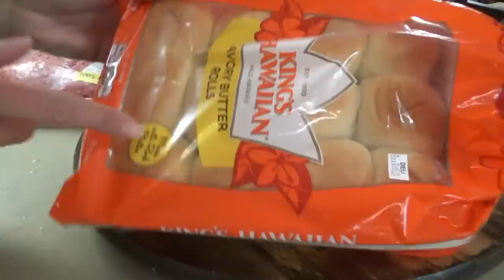Introducing the Jiggle Burger! 😂 | Southern Family Cooking VLOG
Hey family! In today's video we start out with gravy biscuits for breakfast, Titus takes y'all along for some of their day, we make some oatmeal cookies, and for supper Smash Burger Sliders! AKA Jiggle Burgers! 😂👏

Buttermilk Biscuit Recipe:
2 cups self rising flour
6 TB unsalted butter (cold)
1to 2 cups buttermilk, NOTE: You may need more or less depending on the thickness of your buttermilk.

Directions:
Combine all ingredients and mix by hand, using a little flour to keep it from sticking to your hands too much.  Pinch of pieces a little bigger than a golf ball and roll into ball shape. Pat in extra flour and press slightly onto baking pan.
Bake in preheated oven for 10-15 minutes, until bottoms of biscuits are browned.  Brown the tops and spread with butter!

Sausage Gravy Recipe:
1 pound sausage, hot or mild
4 Tablespoons Butter
3/4 cup all purpose flour
milk, amount depends on how thick you like your gravy

Cook sausage in a large skillet until done.  Remove sausage from pan but leave the drippings!  Turn heat down to medium. Add butter and let it melt. Add flour and mix well.  Start adding milk a little at a time and mix until smooth.  Continue adding milk until you get it where you want it.  When it's ready you can add the sausage back into the gravy.

Oatmeal Raisin Cookies:
Ingredients
1 cup unsalted butter, softened
1 cup packed light brown sugar
1/4 cup granulated sugar
2 large eggs
1 Tablespoon pure vanilla extract
1 Tablespoon molasses
1 and 1/2 cups all-purpose flour
1 teaspoon baking soda
1 and 1/2 teaspoons ground cinnamon
1/2 teaspoon salt
3 cups old-fashioned oats
1 cup raisins (soak in water for a few minutes to plump them up, then drain)

Instructions
Using a hand mixer or a stand mixer fitted with paddle attachment, cream the softened butter and both sugars together on medium speed until smooth, about 2 minutes. Add the eggs and mix on high until combined, about 1 minute. Scrape down the sides and bottom of the bowl as needed. Add the vanilla and molasses and mix on high until combined. Set aside.

In a separate bowl, whisk the flour, baking soda, cinnamon, and salt together. Add to the wet ingredients and mix on low until combined. Mix in the oats and raisins on low speed. Chill the dough for 30-60 minutes in the refrigerator. Line two large baking sheets with parchment paper or spray with cooking spray. Set aside.
Roll balls of dough and place 2 inches apart on the baking sheets. Bake for 12-14 minutes until lightly browned on the sides.  Remove from the oven and let cool on baking sheet for 5 minutes before transferring to a wire rack to cool completely.